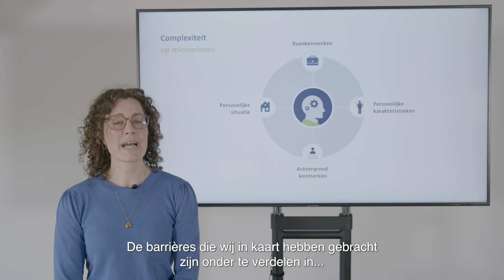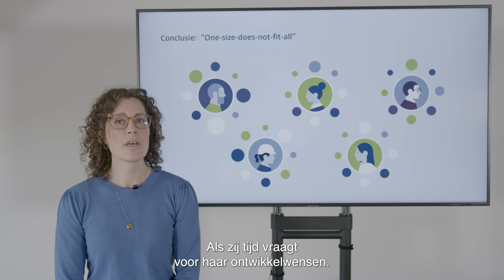Marijn Wijga - Welke werknemer leert en waarom?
Dit onderzoek heeft als doel om diepgaand inzicht te krijgen in de verschillende factoren (individueel en structureel) die ervoor zorgen dat mensen al dan niet deelnamen aan LLO.